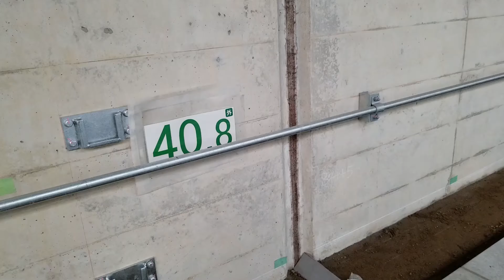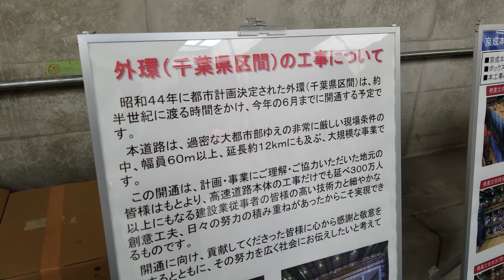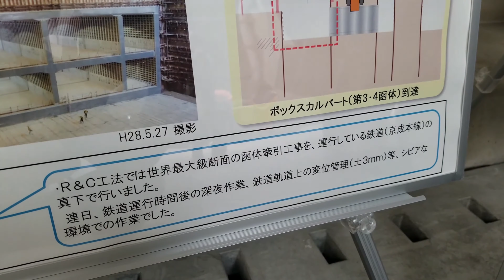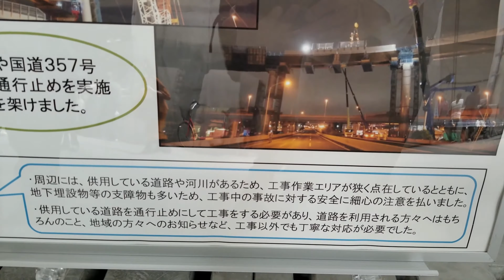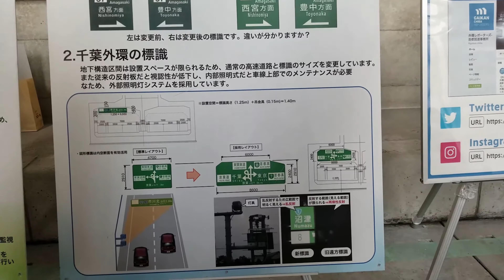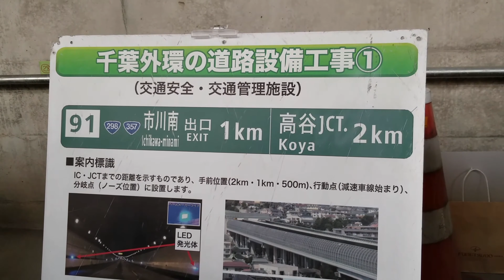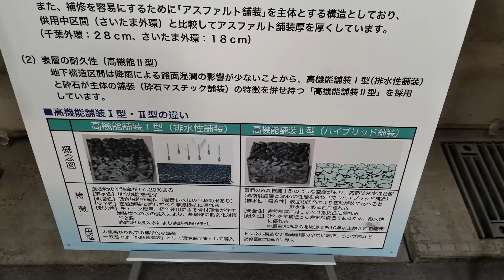建設中の外環道一般公開 2018年3月《ダイジェスト版》4K60P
4K60P 2018年3月4日東京外かく環状道路(C3東京外環道・国道298号)建設現場一般公開（道の駅いちかわ・市川北IC付近） 外環道＆道の駅オープンフィールド in いちかわ